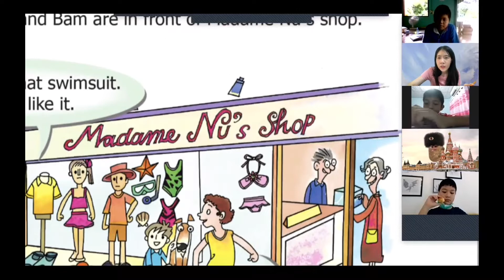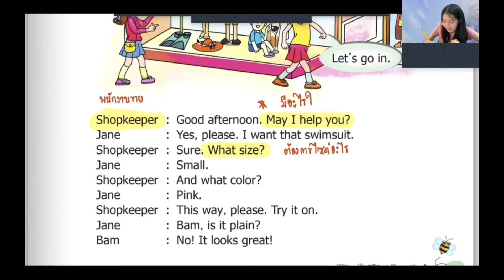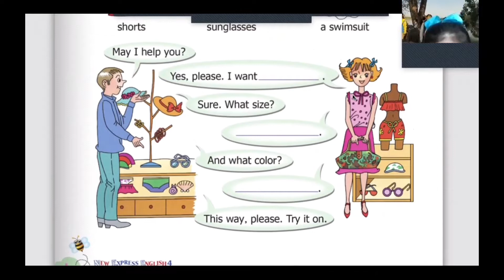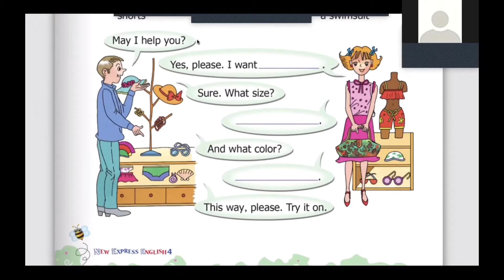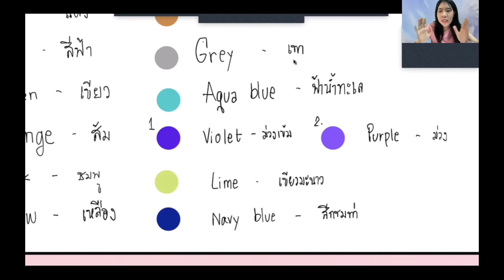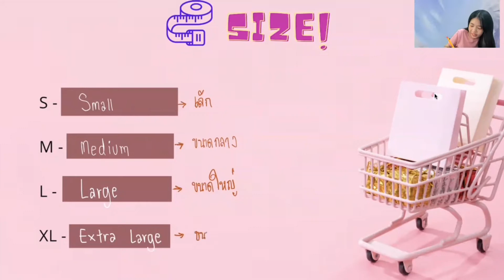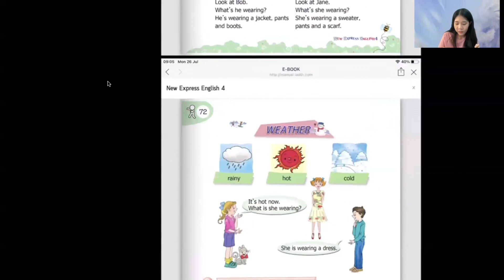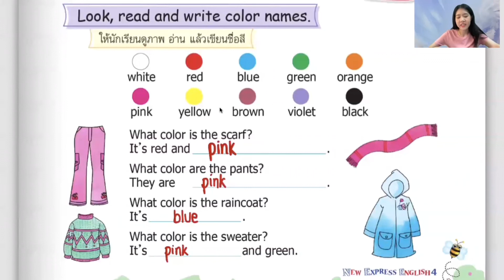ภาษาอังกฤษ ป.4 เรื่อง May I help you? T.Puttitaporn & T. Pakwipa